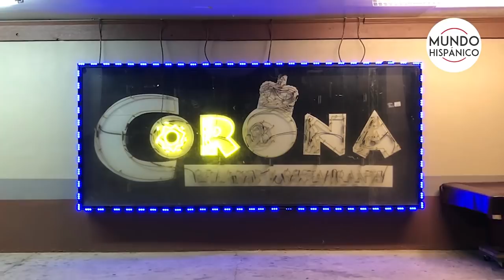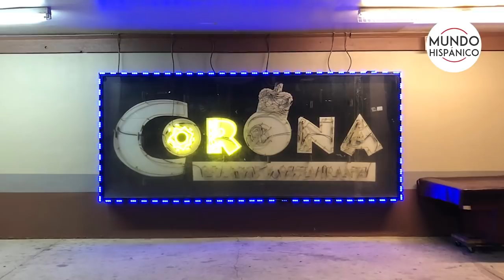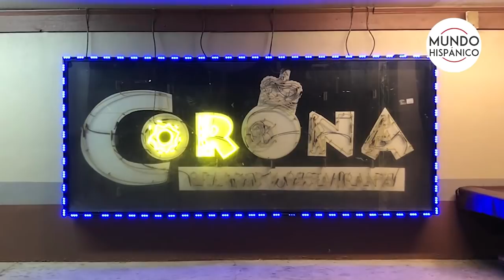Hispanos fallecidos un herido y un arrestado tras reapertura de bares en Georgia | Noticias | MH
Al calor de los tragos, la riña, cuyo motivo aún se desconoce, se tornó violenta, por lo que los involucrados fueron desalojados. El grupo salió al estacionamiento para acabar con el problema y vaya que sí lo hicieron, pero de la peor manera.